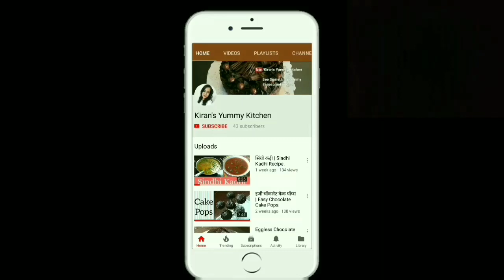Coconut Chutney (for Idli and Dosa) | How to make Coconut Chutney | Easy and Simple Chutney Recipe.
Hello my Foodie Friends!
Today, in this video I will be showing how to make Coconut Chutney which tastes amazing with idli, dosa and uttapam. So do try this easy recipe and enjoy it with your family😊